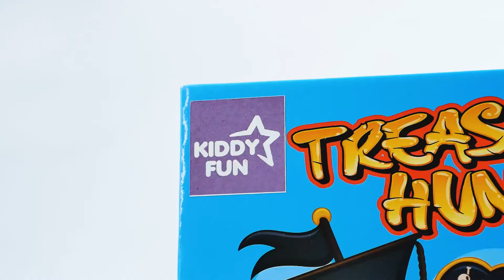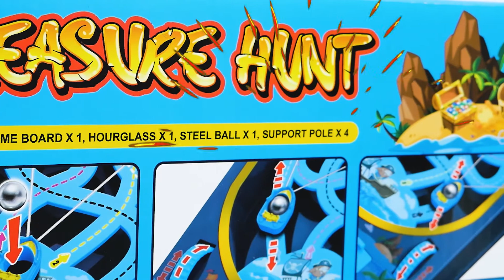BAYANGIN PUNYA NINTENDO SWITCH TANPA BATRE! | MAINan Anak Indonesia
Kalian tau ga sih ada mainan yang mirip banget Nintendo Switch tapi ga pake batre?
Namanya Treasure Hunt ! Ini seru banget maininnya walaupun butuh kesabaran sih.
Pokoknya kalian harus coba deh mainan ini seru banget